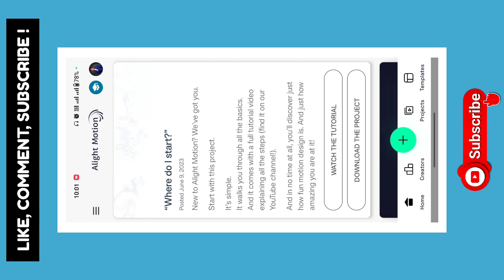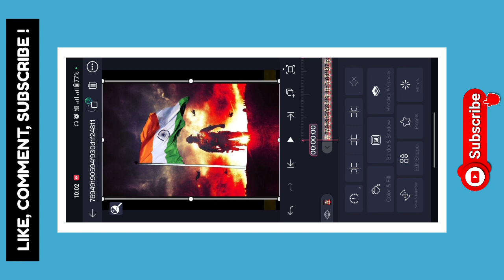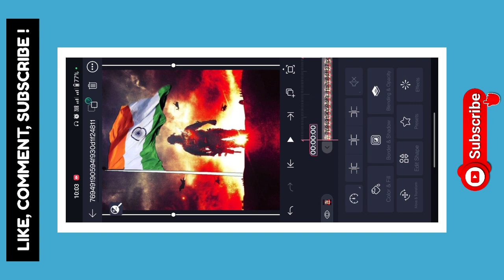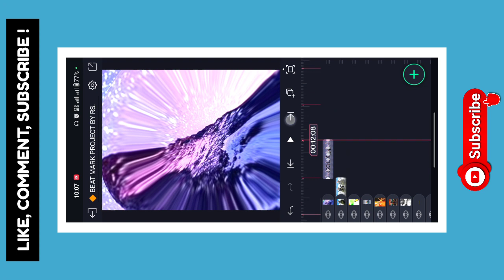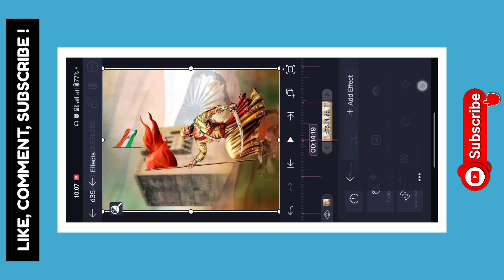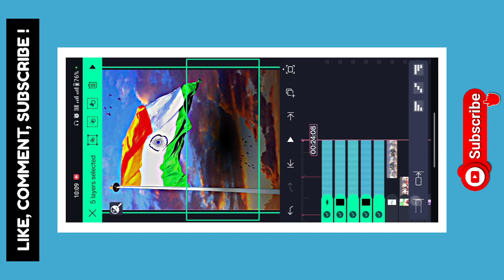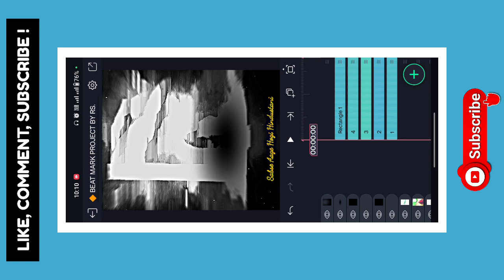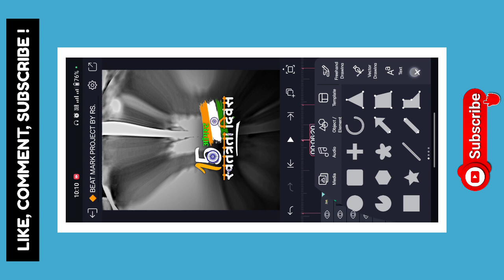🇮🇳 independence Day Special Status Editing Alight Motion 💥 15 August Video Editing 2023 🤩 rs 🙌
✴️ Has Tags : -